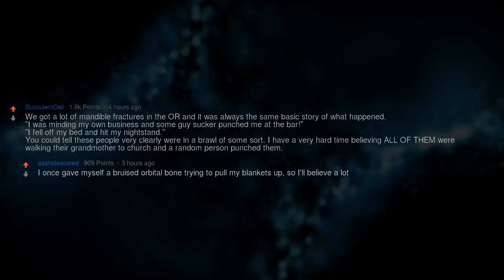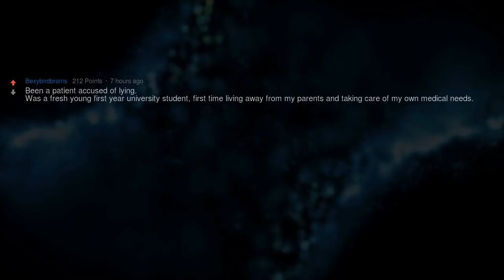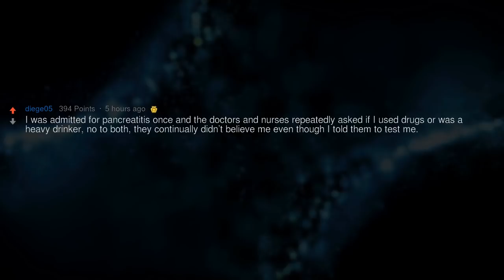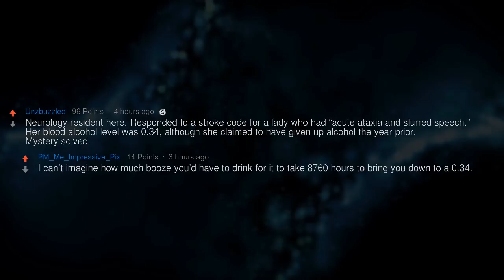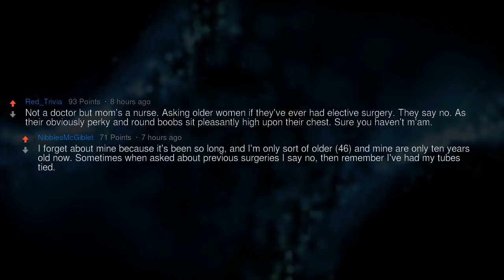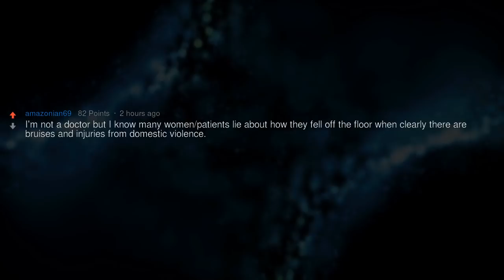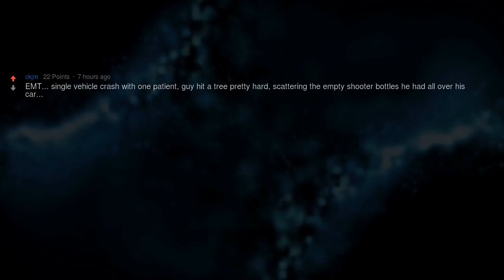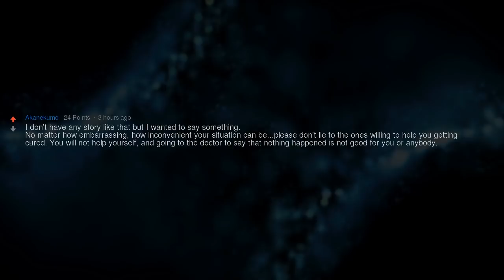Why Would You Lie to the Doctor?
▶ Fresh AskReddit Stories: Doctors of Reddit, what is the most obvious lie a patient has ever told about their health history?